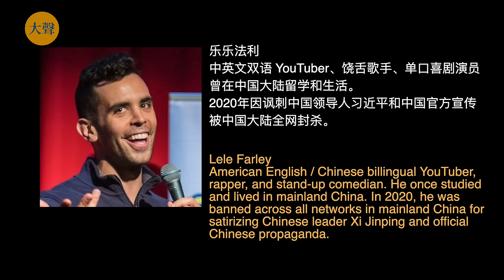中国的洋五毛是社会毒瘤- 美国网红乐乐法利 Lele Farley 亲历的中国社会转型和文革2.0｜吹哨人乐乐法利｜中国的洋五毛为什么有市场？|中国人为什么需要外国脸说中国好？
乐乐法利 @LeLeFarley  ：中英文双语 YouTuber、饶舌歌手、单口喜剧演员。他曾在中国大陆留学和生活，2020年因讽刺习近平和中国官方宣传被中国全网封杀。他看到中国从开放，走向封闭。他看到中国人从好奇和拥抱世界，到盲目抵制“境外势力”。他看到包括自己在内真热爱中国的老外们离开，剩下“洋五毛”们横行，利用白面孔在中国捞钱，配合中国政府愚弄民众。

吴薇近日赴洛杉矶，大声访谈对谈乐乐法利，听他反思这一切背后的原因，并从中找到了自己的方向——他因为讲述真实而振奋。他自我定位为一个艺人，他喜欢表演，喜欢自由表达，希望能用讲述真实来改变他人，改变世界。
时间轴：

1:00 乐乐法利自我身份定位和成长经历

3:50 乐乐法利是哪一种的“网红”

6:00 乐乐法利学习中文和了解中国的开始

9:20 乐乐法利曾经感受过中国的开放

13:20 乐乐法利学习中国历史，包括文革史

16:00 中国年轻人为何越来越排外

19:30 语言隔阂封锁中国人的思想

22:10 为什么会有那么多“洋五毛”

27:00 真正热爱中国的老外，很多已离开中国

28:20 “洋五毛”是毒瘤

29:20 该讨厌玩家还是该讨厌游戏，游戏本质是什么

34:45 乐乐法利如何差点成为“洋五毛”

39:10 中国当局如何扶持“洋五毛”文化

45:45 乐乐法利的家人如何看待他做的事

这里是华语自由创作社区“大声”（dasheng）的YouTube帐号，我们的社区 已上线。

我们致力于构建自由、有尊严的华语精神生活。由资深新闻工作者和专业人士组成的团队，凝集数百个跨越地域的创作者，通过新闻策展、采访编辑和深度访谈，以及一站式无审查的图书、影视和资讯共享社群，维护体面与美的华语文化圈层。要联结，也要大声。

关注我们的其他社交媒体帐号，可以第一时间获得平台动向和更多讯息：
X（Twitter）：@dashengmedia
大声播客：可在Apple Podcasts、Spotify、Amazon music、YouTube music 等平台搜索「大声播客」，或通过 RSS 地址订阅（